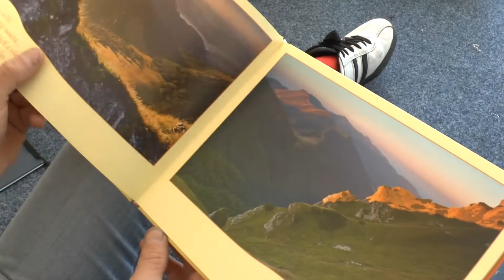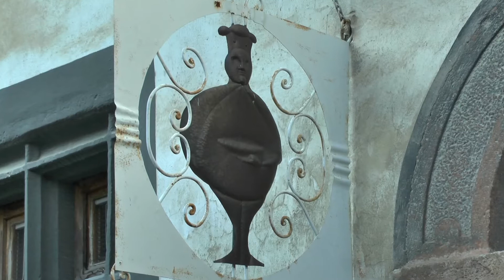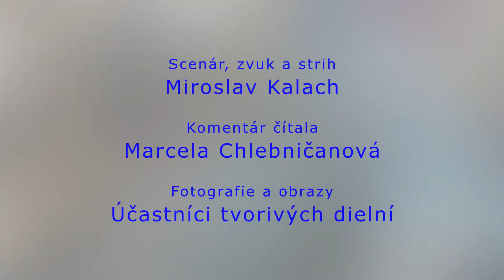Okamih výrazu 2019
Návraty do archívu - Okamih výrazu 2019, video spomienka na fotografické a výtvarné tvorivé dielne. Autor videa je Miroslav Kalach, priamy účastník minuloročných tvorivých dielní v Banskej Štiavnici.